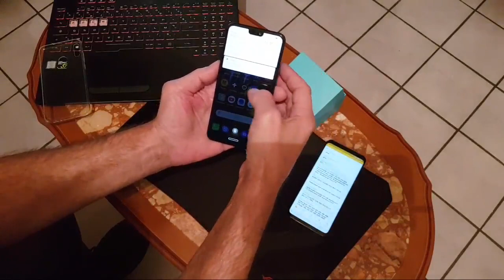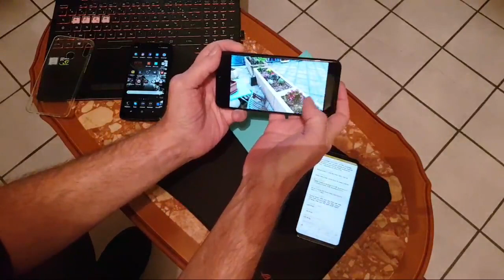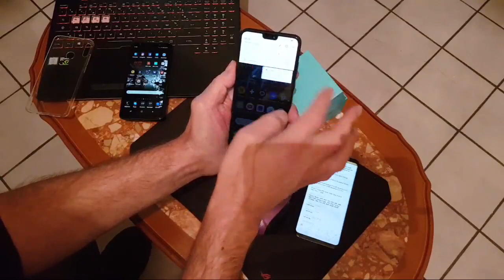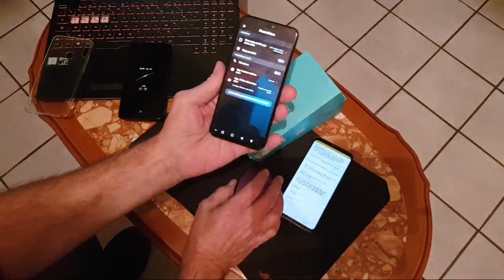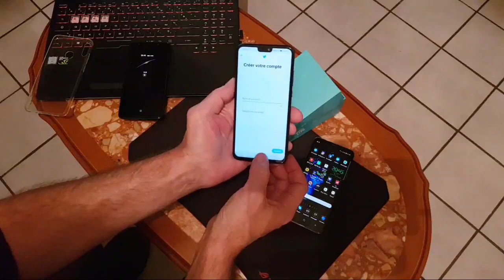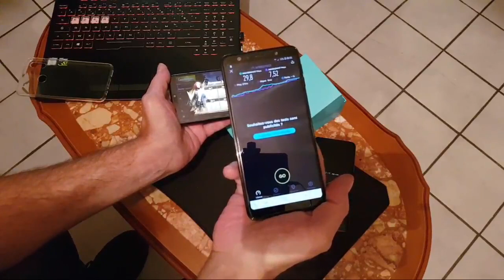On parle Honor 8x 👍